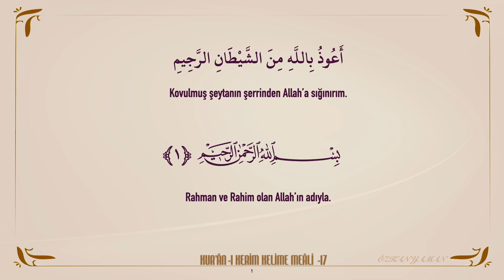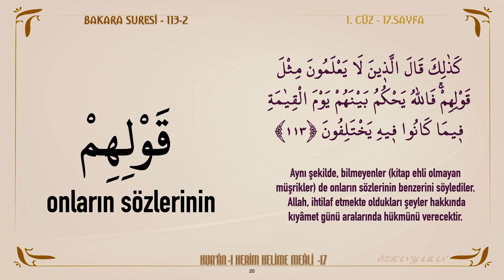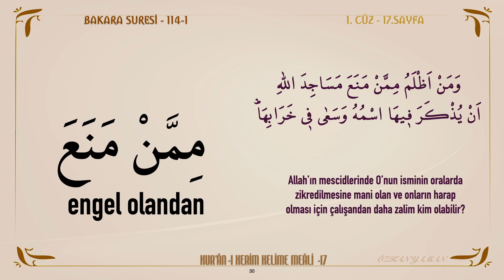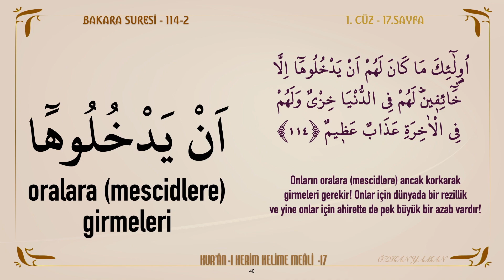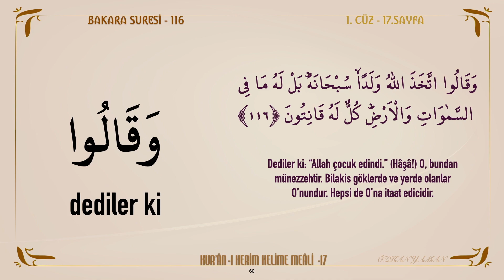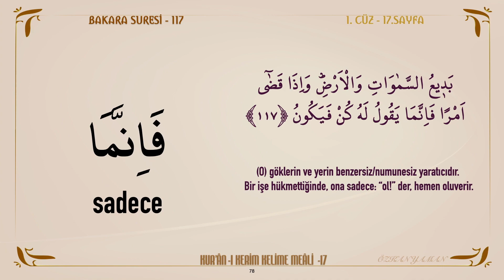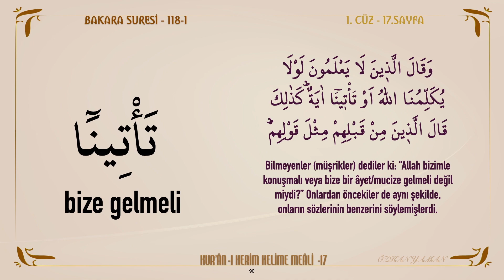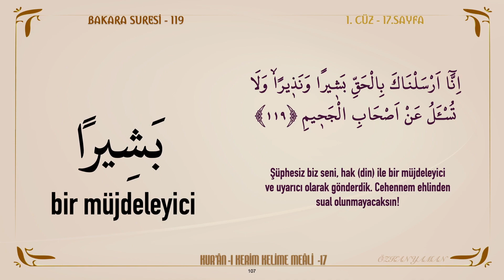KUR'AN-I KERİM KELİME MEALİ 17. SAYFA | BAKARA SURESİ 113 - 119 (1.CÜZ)